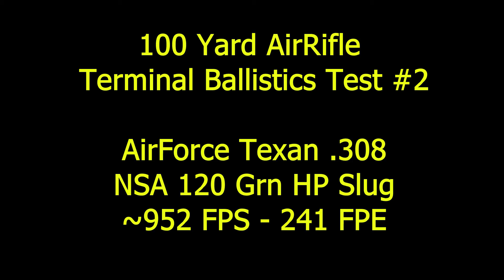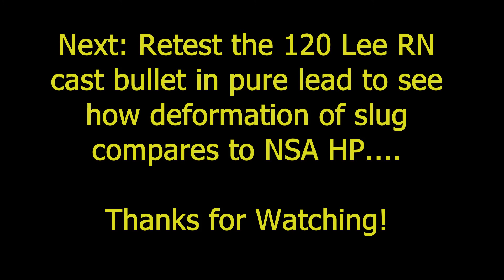100 Yard Air Rifle Terminal Ballistics Test #2 - 30 Cal - NSA 120 grn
AirForce Texan - NSA 120 Grn HP @ 952 fps at 100 yard terminal ballistics Medium GameAnalog